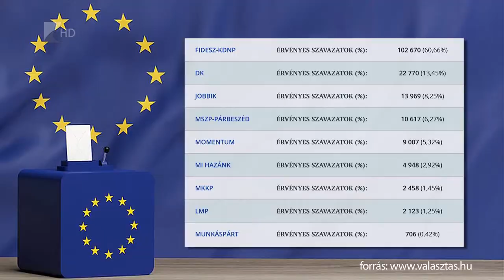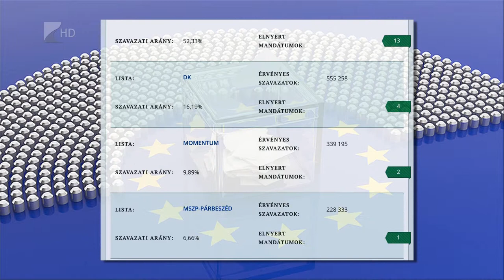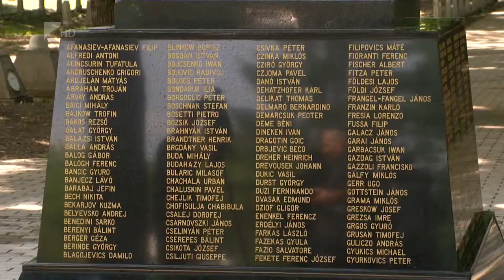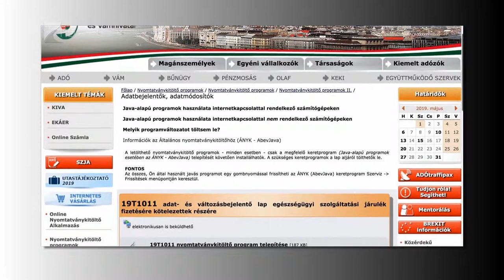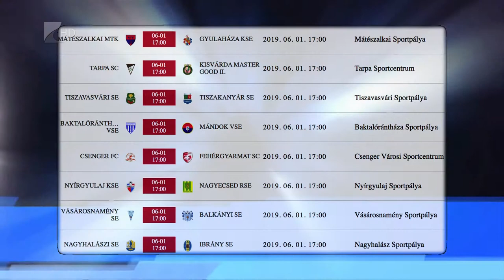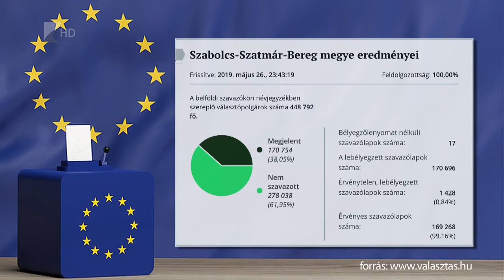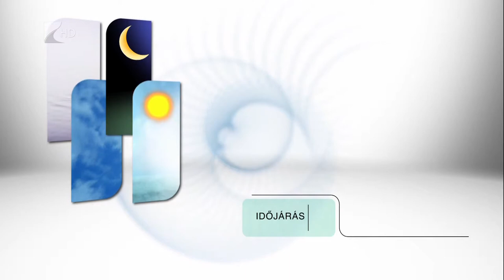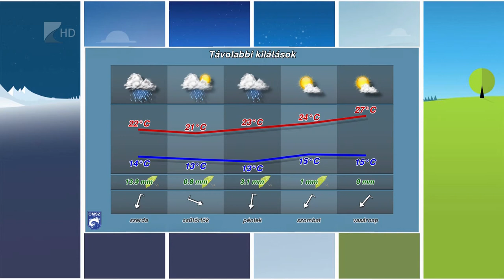Híradó 2019.05.27. - Kölcsey Tv